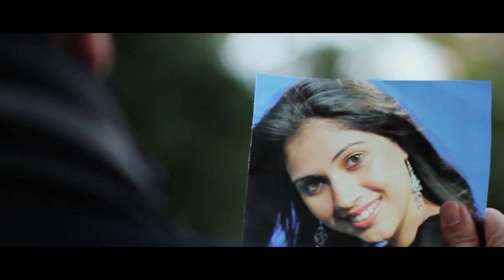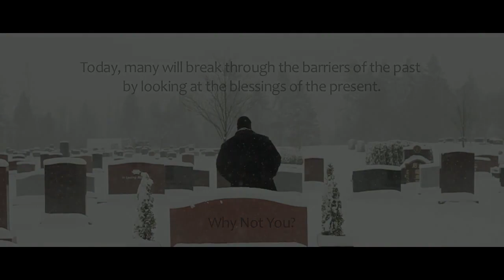Jay Sean - Ride It (Hindi Remix) - Sukhi x A-SLAM x Jaz Lottay [Official Video]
Pyaar Hai - Inspired by Jay Sean - Ride It (Hindi Version)
SUKHI x A-SLAM x JAZ LOTTAY

Artists: Sukhi Walia x A-SLAM

Credits
Recorded, Mixed, & Mastered: A-SLAM
Executive Producer: Sukhi Walia

Video Credits:
Ervin Singh
Make-Up - Nav Kaur Dhaliwal - @payalbeautyheights
Lead: @shivangibhayana

Lyrics/Translation
(Oh Oooh Oh) [A-SLAM aka EV] (This could be love'n)
(Could it be, this could be love'n)
A-slam, "E.V.", let it ride in,
Sukhi, HOD, let it ride in,
Jaz Lottay on the beat, let it ride in
This is like Ride It part 3, let it ride in

Sukhi
Ye kya ho gaya (what just happened)
Mera dil dewana ho gaya (my heart has gone crazy)
Mai jaha dekhoo (where ever I look)
Tumhe paoo (I always find you)
Mera dil kho gaya (my heart is now lost)

Pre
Ye Kya Kiya Mein Bettab Ho Gaya... (what happened, why am I so eager)
Tum hi ho meri jaaneja (you are my love)
Tere Bina Mujhe Nahi Jeena, (without you I don't want to live)
Kya yehi Pyaar hai (is this true love)

Chorus
Pyaar hai, ban jao tum (this is love, could you become)
Pyaar hai, mere sanam (this is love, my lover)
Pyaar hai, kaise hua (this is love, how did this happen)
Pyaar hai, dil kho gya (this is love, my heart is lost)

Jab tumko dekha (when I saw you)
Mera dil ho gaya fida (my heart is lost in you)
Mai kya karoon (what do I do)
jaaneja, (babe)
Tum pe mai fida, (I am only lost in you)

Ab meine socha (now I have decided)
Tere bin mujhe nahi jeena (without you I don't want to live)
Ab kya karoon (what should I do)
Jaaneja (babe)
Mere dil ne kaha (this is what my heart says)

A-SLAM (aka EV)
Bridge
This could be love'n

I never faced such a face that I couldn't forget
Met her on a Friday just before sound check
Checking out Jay, Juggy, Rishi Rich reunion Set
Got my Eyes set On You, like it's Me Against Myself
Then I hear my breath breathe slower for a second
Feel the floor flip over in my chest
Land face down no sound underground
How's it coming through now?
Like: "Let Me Feel You"
Pyaar Hai, could it be? This could be love'n x4